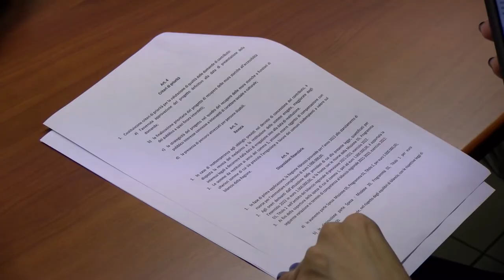Pietrucci (PD) presenta il Pdl per riqualificazione città murate d'Abruzzo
Il Consigliere regionale (PD) Pierpaolo Pietrucci ha presentato a Palazzo dell'Emiciclo il Progetto di legge per la valorizzazione delle città murate e delle fortificazioni della Regione Abruzzo.